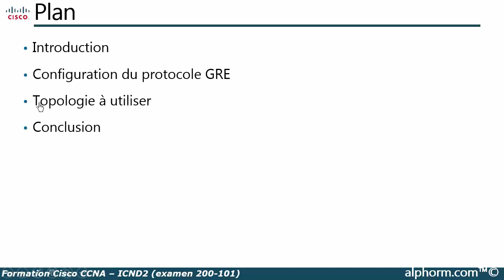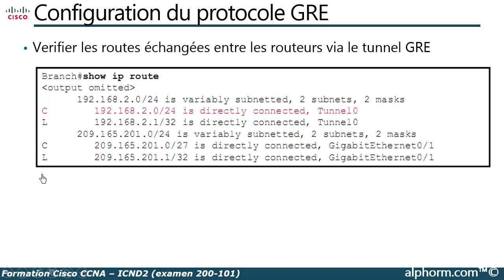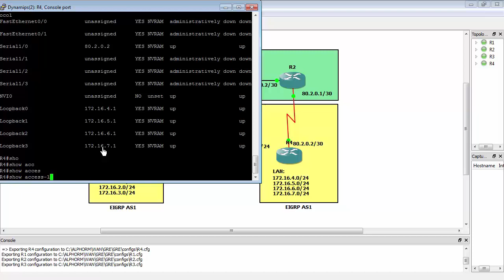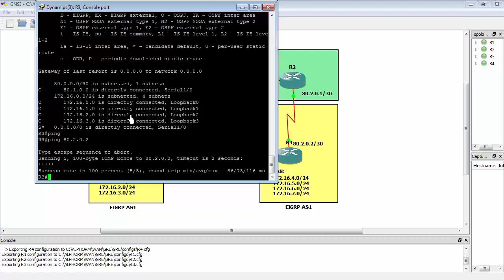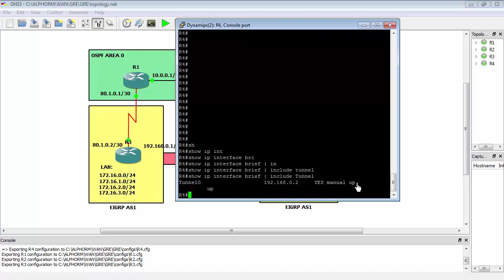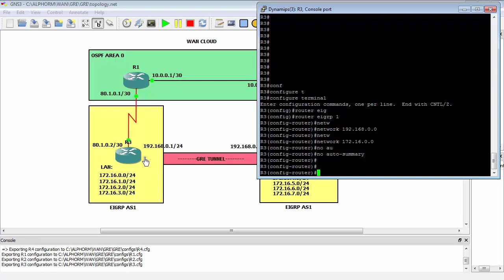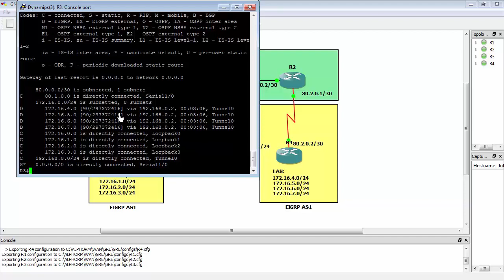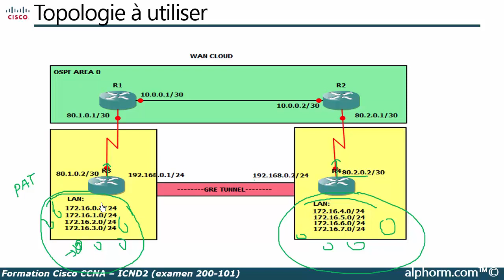Formation ICND 2 : Chapitre 8 - 7. Configuration GRE